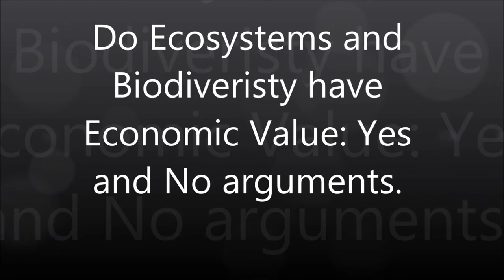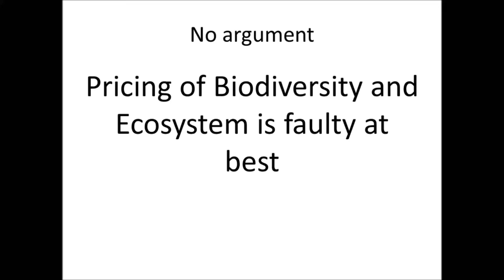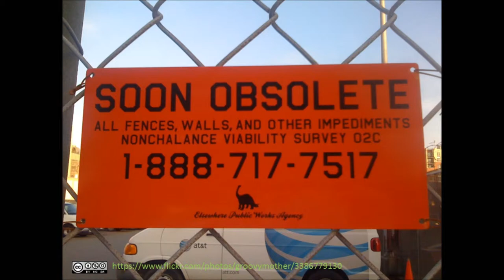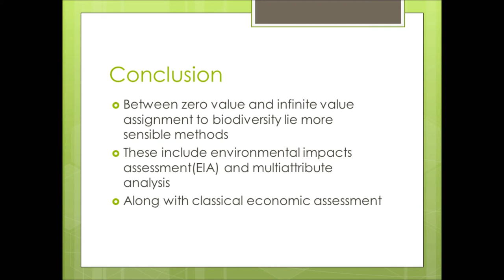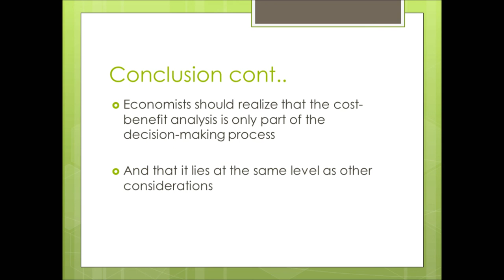Do ecosystem services have economic value value ?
Directed and produced by Phumlani Nzuza and Thulani Gushman

Share alike
Provide attribution